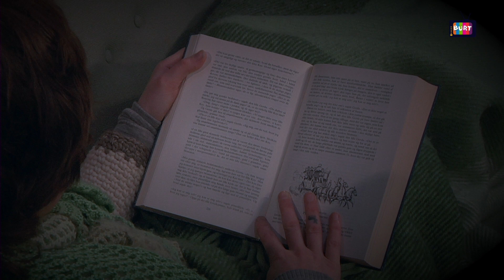H.C. Andersens Snedronningen del 2 - Mosaik nr 2 - sendt på BURT uge 6 2024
Vi læser videre på Snedronningen. Du kan finde 1. del længere nede på siden. God fornøjelse.